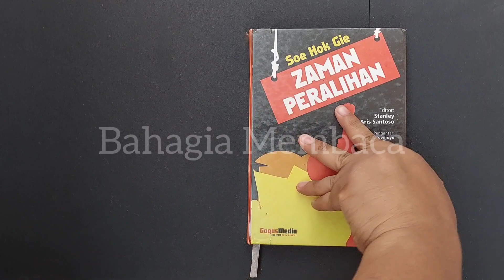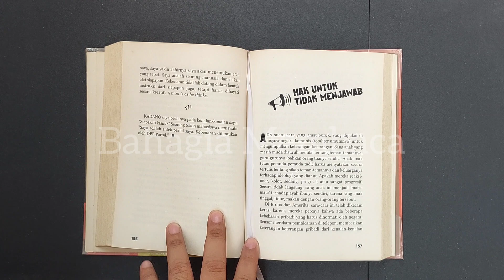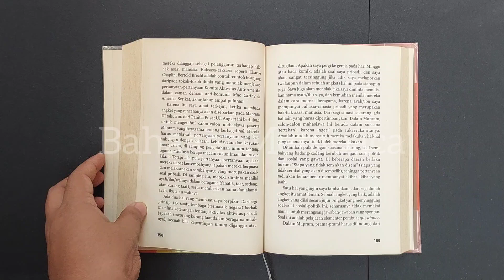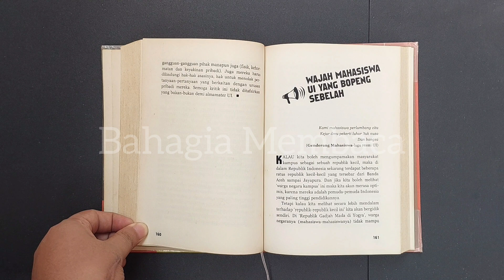Esai | Soe Hok Gie | Zaman Peralihan - Hak Untuk Tidak Menjawab